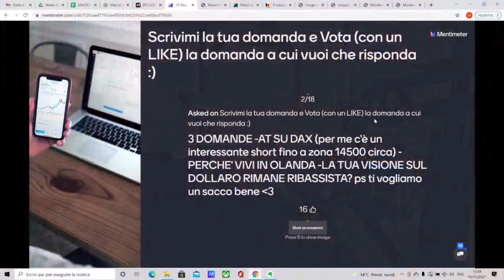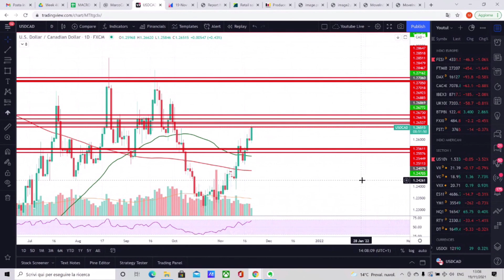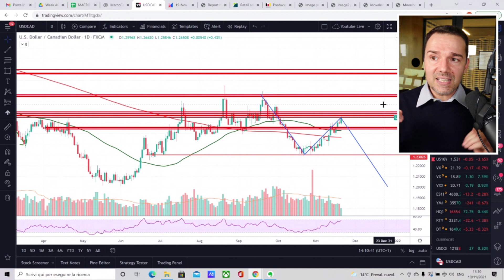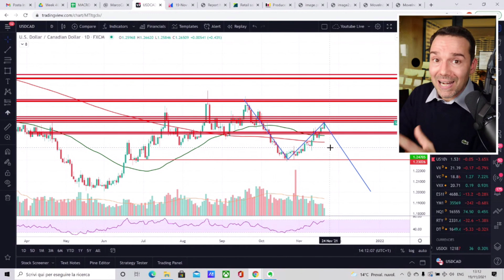Fare Trading è come Degustare un Vino: ti Spiego Perchè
WEBINAR di UPDATE sul nuovo REGIME Economico

📚 Da Princincipiante ad Esperto, 7 Corsi in 1, oltre 120h di contenuti. Scopri il Corso The10MinTrader:

🚘 Sempre in Viaggio? Segui i Miei PODCASTS:

Benvenuti nel canale! Questo è il Posto Giusto per Te se:
vorresti seguire un Trader e Investitore di Professione
ed essere nella Trading Community più Grande d’Italia.
Se ti interessa, ti appassiona e vorresti approfondire:
l’ecosistema del Trading e degli Investimenti,
l’Analisi Tecnica e l’Analisi Fondamentale,
la Blockchain e le Criptovalute,
il Mindset e la Motivazione,
l’Economia e la Finanza,
le Azioni e il Forex,
lo Spread Trading,
le Obbligazioni,
i Derivati,
ecc.